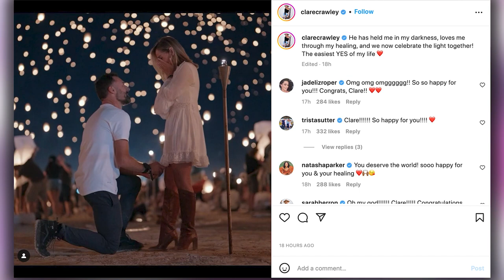Bachelorette Clare Crawley Is ENGAGED to Ryan Dawkins!